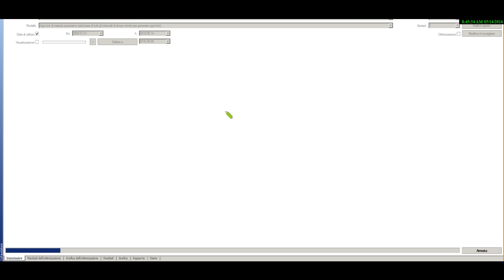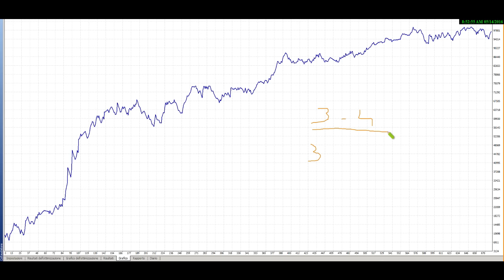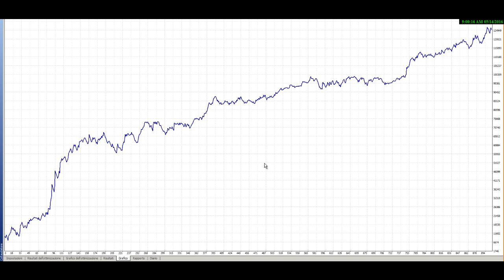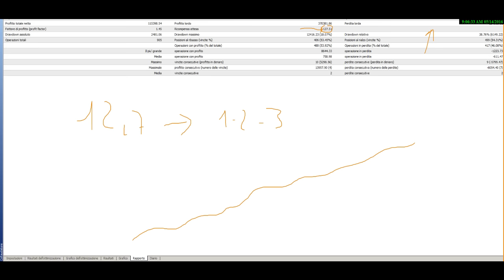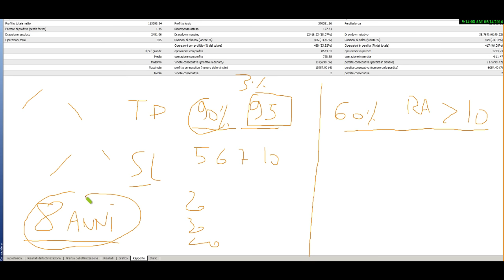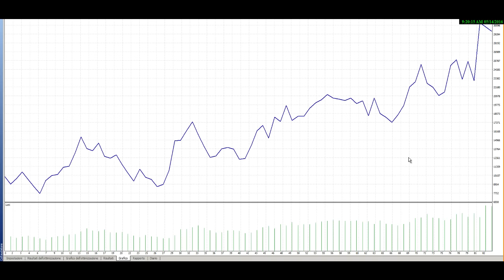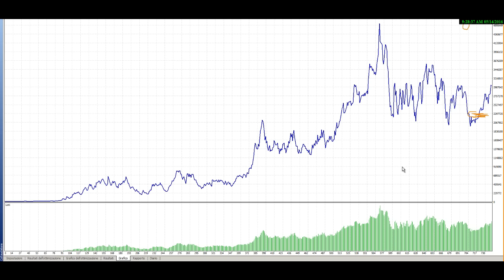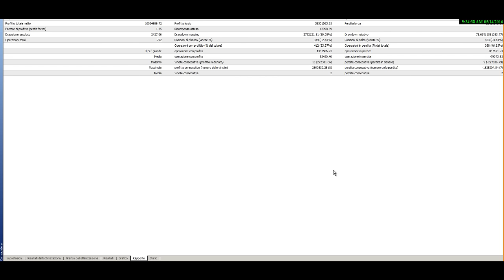si può diventare ricchi con il Forex